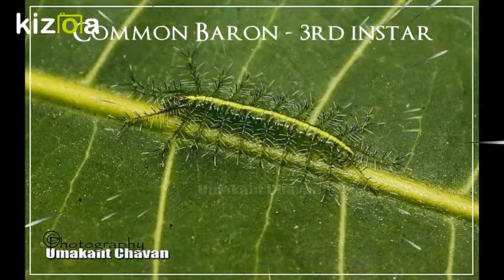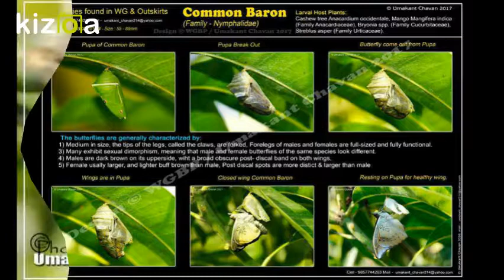Kizoa Movie - Video - Slideshow Maker: COMMON BARON BUTTERFLY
PHOTOGRAPHED BY MR. UMAKANT CHAVAN